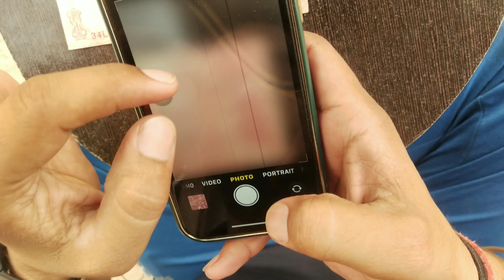भारतीय नोट के अंदर का राज जो आप ने पहले नही देखा होगा ||amzing fact of indian rupues